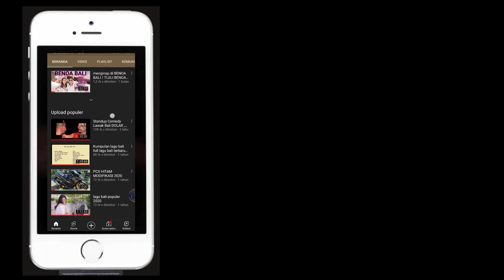Senar Badminton RS Power Gut Sharp 66 MURAH/ YANG SUKA GEBUG BOLA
Panjang: 10m
🏸 Ketebalan 66mm
🏸 Repulsion Power 8/10
🏸 Hitting Sound 9/10
🏸 Control 8/10
🏸 Durability 7/10
🏸 Shick Absorption 8/10